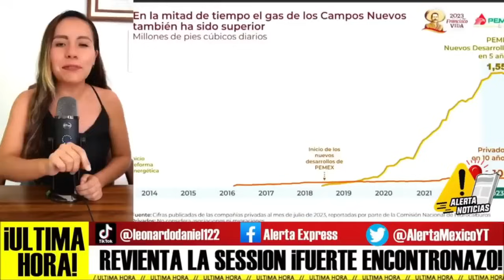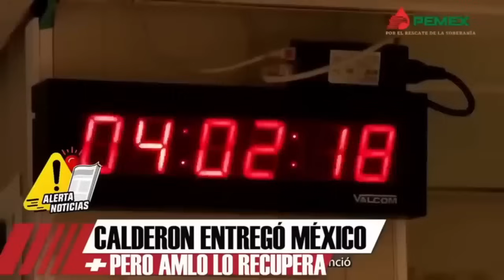COMUNICADO URGENTE! AMLO BAJA LA GASOLINA EN MARZO! DIPUTADOS EN G0LPES MEXICO FELIZ